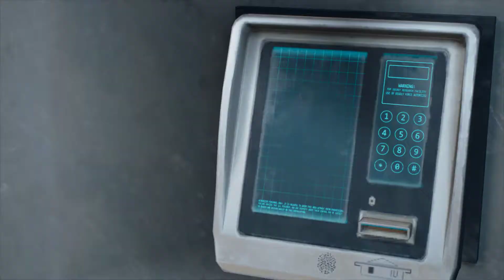DAYS GONE #31 | CLOVERDALE | GAMEPLAY ESPAÑOL (PC 60FPS - GTX 1650)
No sabemos cómo estalló la infección, pero en pocas horas la humanidad se enfrentó a su peor enemigo, un ejército de no-muertos sedientos de sangre... y perdió. Days Gone nos lleva a un futuro apocalíptico dominado por zombies, o más bien, seres aún más inteligentes y peligrosos llamados freakers o engendros en español, que no son sino humanos infectados por un virus que los ha convertido en criaturas salvajes y hambrientas. El juego nos traslada a la zona del Noroeste del pacífico, una zona con grandes zonas naturales lejos de las peligrosas ciudades; hay desiertos, zonas de agua con cascadas, bosques con muchos árboles... Acción natural en distintos entornos.